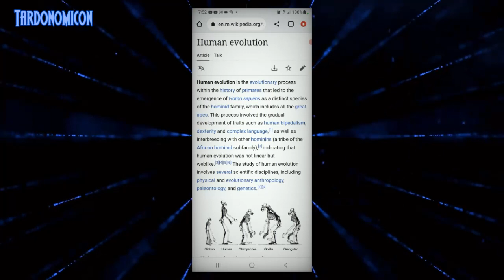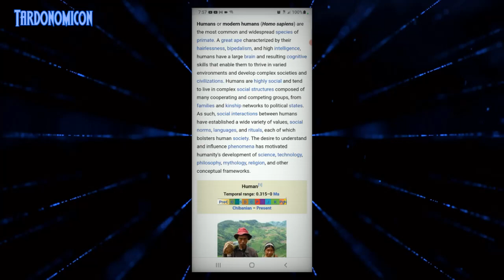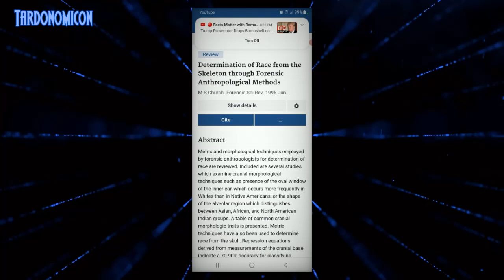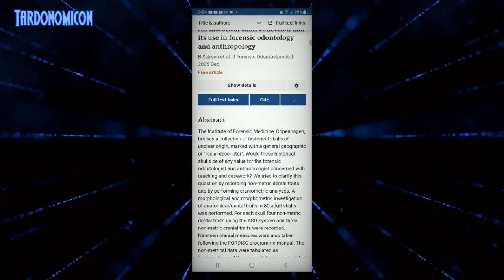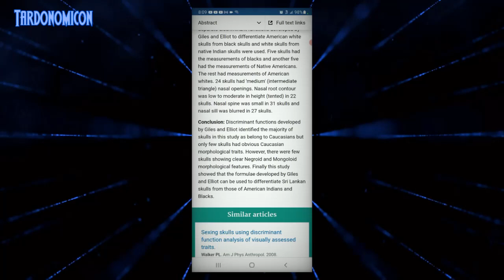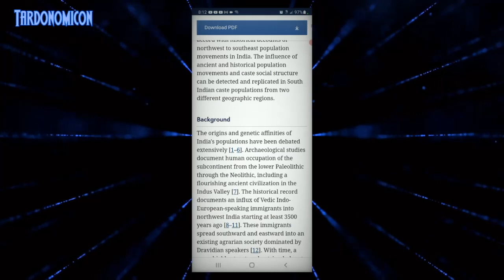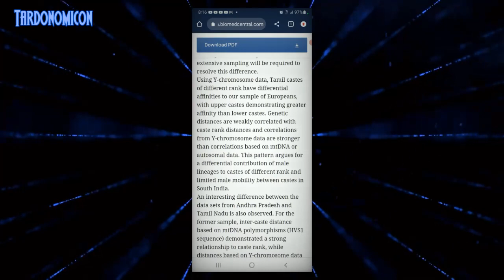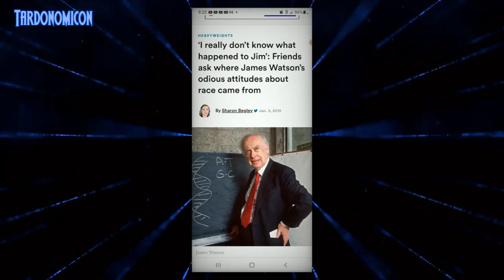2023 08 03 4 Are Mental Health Round Ups Coming 7